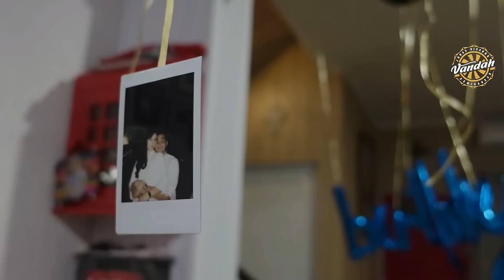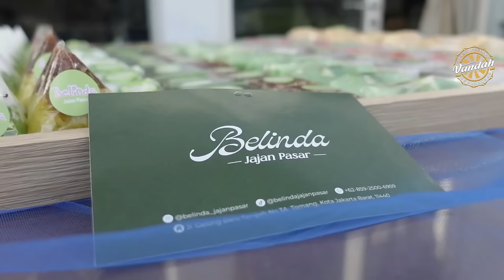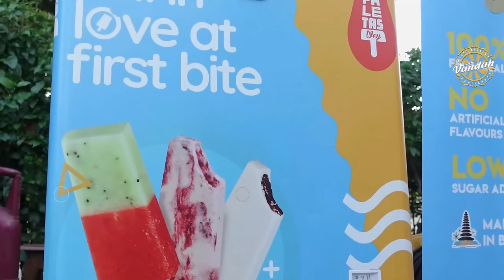PAPA JONAS BIRTHDAY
Music from InAudio:Music from InAudio:Haiii Kawan, Vlog JJV akhirnya tayang lagi nih.. kali ini video keseruan ulang tahunnya Papa Onas, selamat menonton, semoga terhibur yaaa